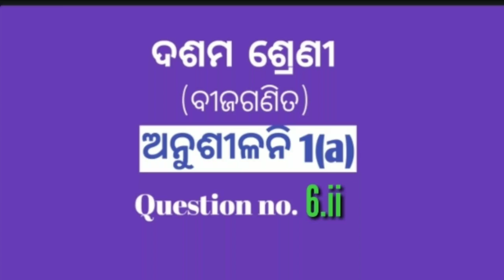Q no 6.ii | anusilani-1.a | DasamaSreni Algebra | Symultaneous Equation | Graph | odia medium math-X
Hello friends,
ehi videore ame dasama graph pranali , saralasahasamikarana ra determinant question no 2 explain karichu .ethire lekhachitra pranali sahajyare saha samikarana samadhana karajaichi odia midium re .asa kare apana mane sahajare bujhi paribe.